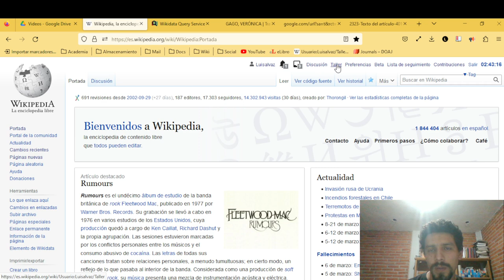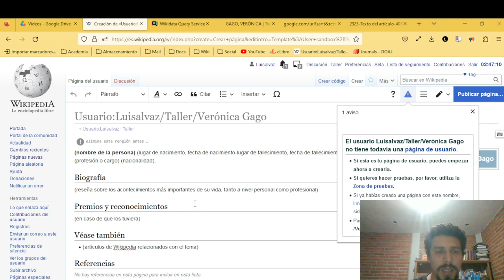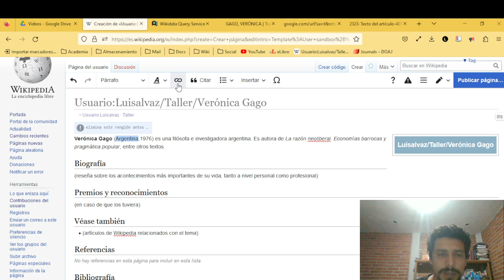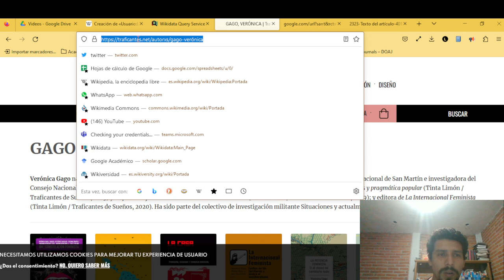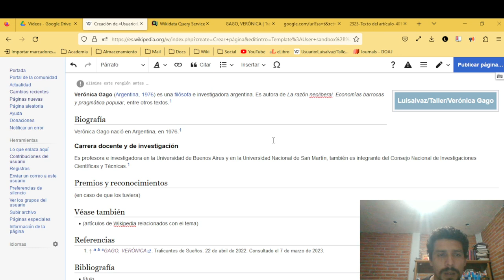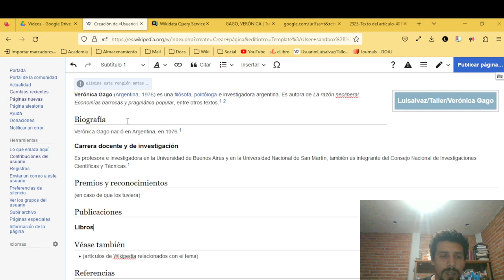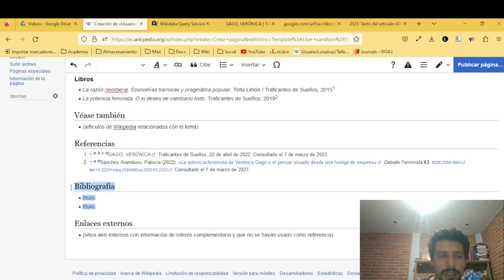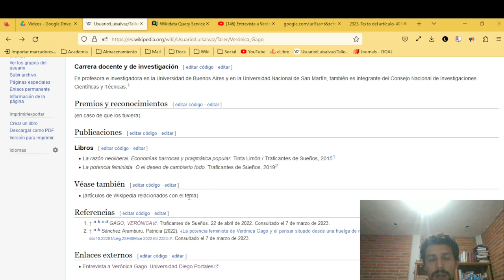Creando un artículo desde el taller de usuario (Editatón mujeres filósofas)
Tutorial para editar Wikipedia desde el taller con la plantilla {{ usuario taller+ }}
Este tutorial está pensado para el Editatón Mujeres Filósofas 2023, organizado por el Departamento de filosofía de la Universidad Autónoma de Aguascalientes y Wikimedia México.